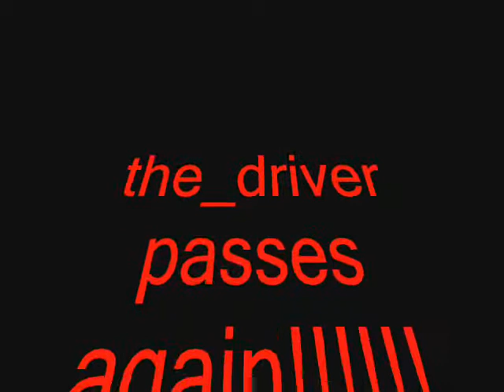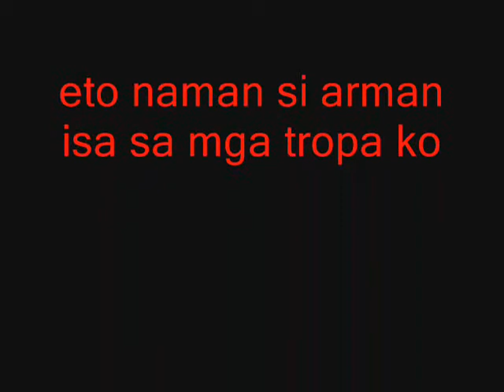the_driver passes again..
may karera ng pass.. hahahahhaaaha